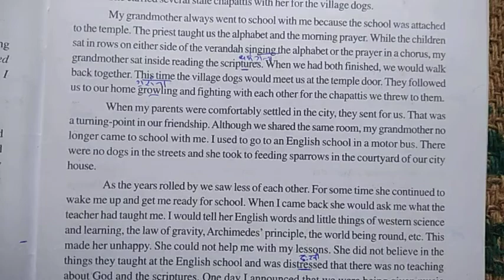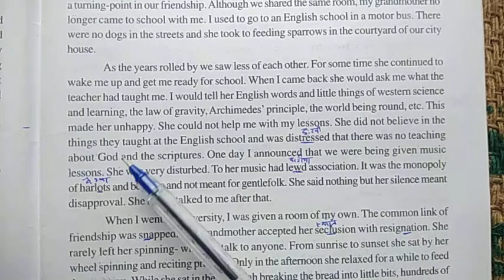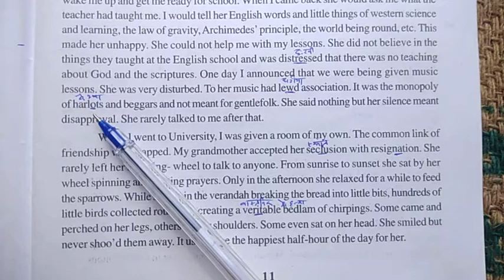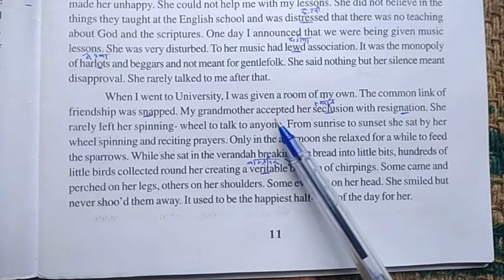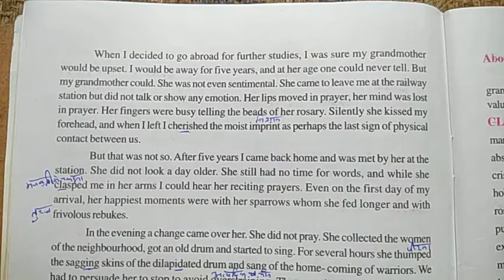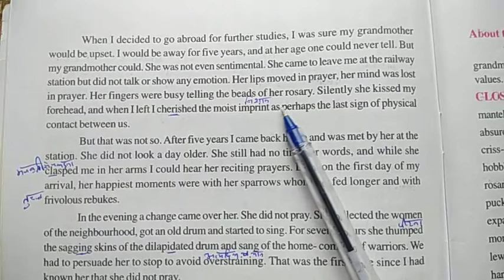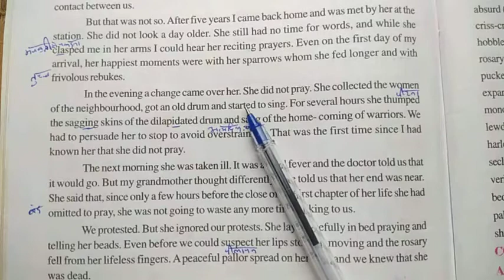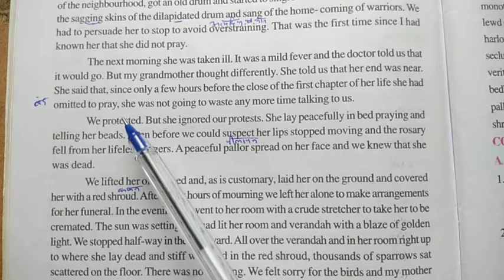12th English lesson 2 The Portrait of a Lady part 2 By Khushwant Singh